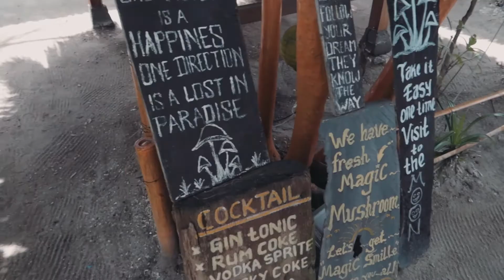Air Festival in the Gili Islands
We went to the Air Festival in Gili Air last week, and it was awesome. Already excited for next year!

Thanks for having us, guys :)

0:35-1:12: Karakter - Sakura
• Karakter

2:04-3:05: Leif Coilffiled - Bells & Whistles
• Leif Coffield

3:00-4:16: Maru - Say it feat. Kirsten Leigh (Olso Remix)
• Maru

4:33-5:25: yris - Leave (ft. The Madpix Project)
• yris